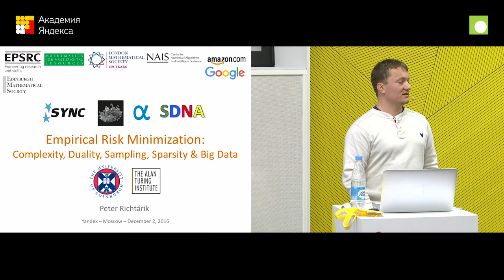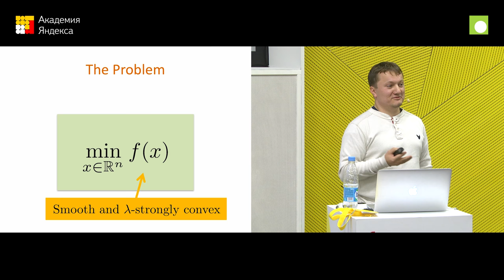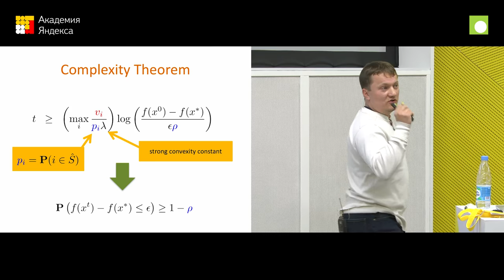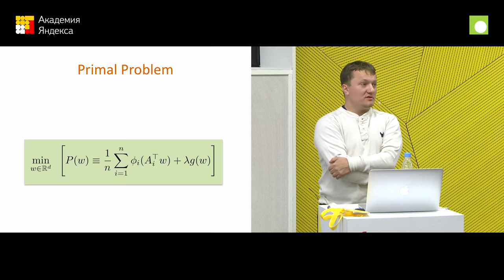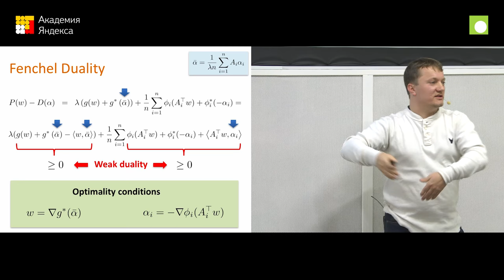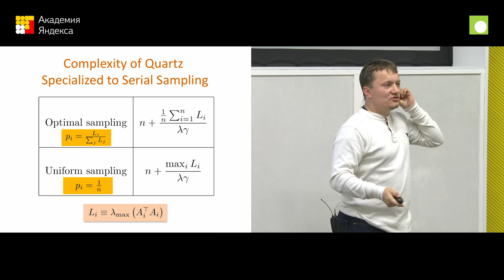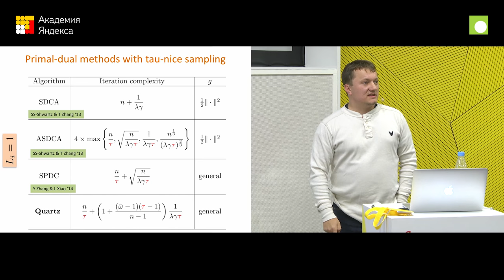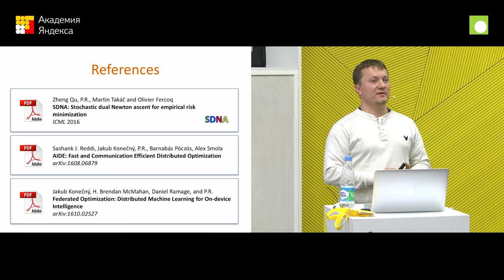005. Empirical Risk Minimization Complexity, Duality, Sampling, Sparsity and Big Data Pete